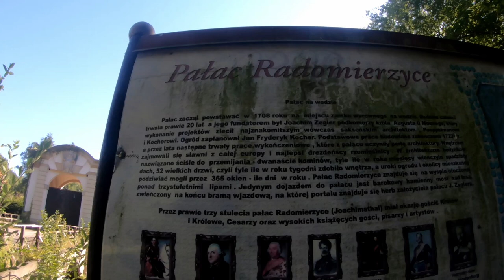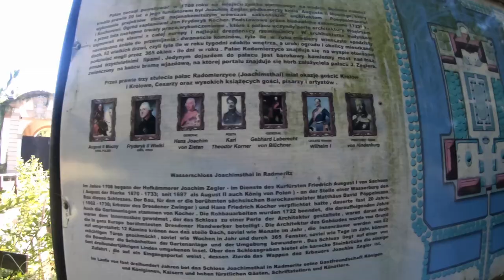Sławojka u klawiszy | Dolny Śląsk 08.2024 | TRIPOLOGY.PL 422